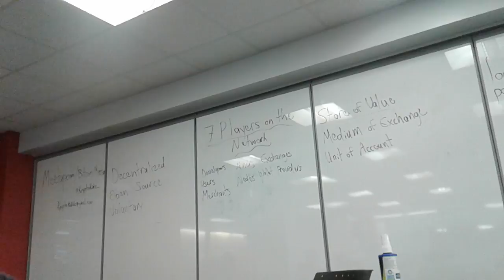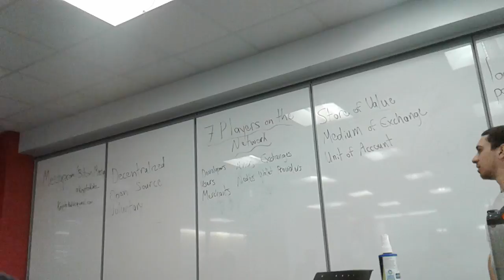Bitcoin Q&A @ Brampton Library Chinguacousy Branch PT2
Raw footage of the Brampton Bitcoin Meetup. Questions about Bitcoin were asked and answered.

Was actually feeling under the weather that day so I wasn't 100%. Regardless, it was a good session.

Need to stop saying like, umm, kind of, etc so much.

Keywords: Bitcoin Cryptocurrencies Digital Currencies Mining Blockchain Bitcoin Wallets Bitcoin Hardware Wallets Android Bitcoin Wallets iOS Bitcoin Wallet Bitcoin Exchanges Canadian Bitcoin Exchanges Peer to Peer Exchanges Bitcoin ATMs Bitcoin Full Nodes Bitcoin Network Bitcoin Software Cypherpunks Anonymous Private

Educational Bitcoin Classes Lessons Workshops Meetups Consultations

How to buy bitcoin how to store bitcoin how to HODL bitcoin how to save bitcoin how to create a wallet how to restore a wallet using your 12 word seed/mnemonic phrase BIP39 how to mine bitcoin how to run a full node which bitcoin wallet to use

Brampton Caledon Milton Malton Georgetown Mississauga Burlington Oakville Vaughan North York Richmond Hill Markham Scarborough Toronto GTA Canada